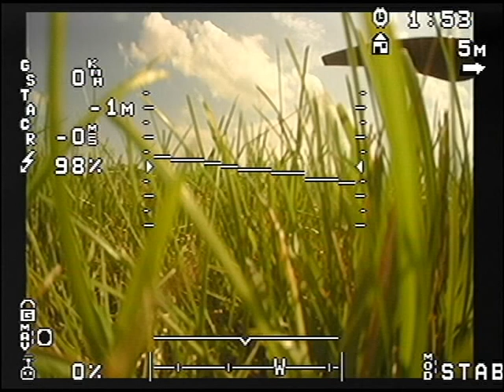FPV Minimosd APM 2.5 OSD Flight# 2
Minimosd, arducopter 2.5, DJI Flamewheel 450